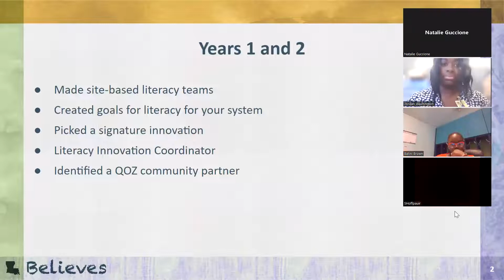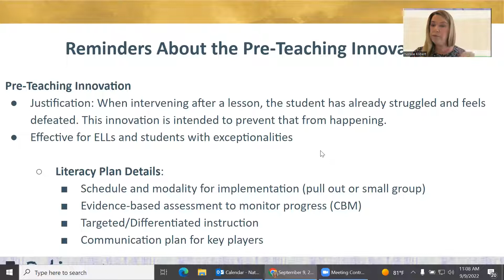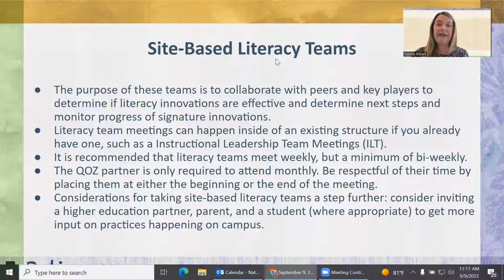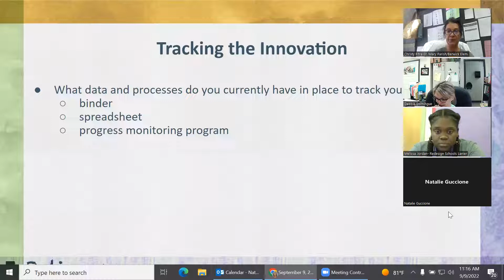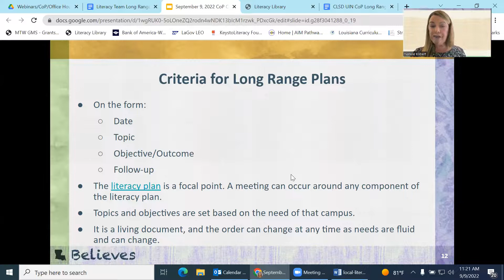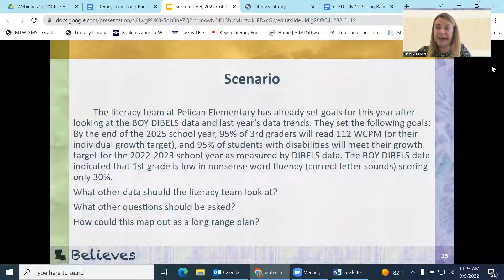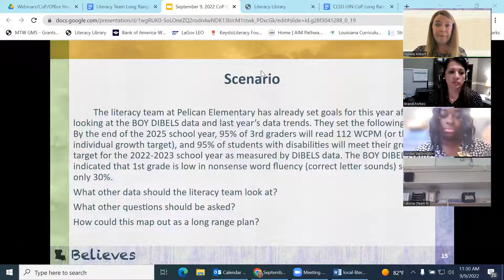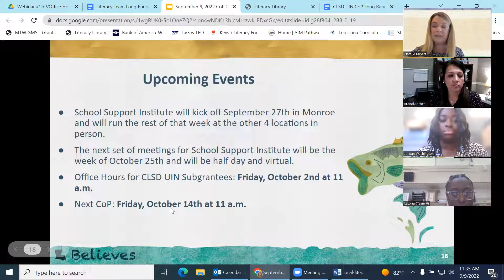CLSD UIN CoP September 9, 2022